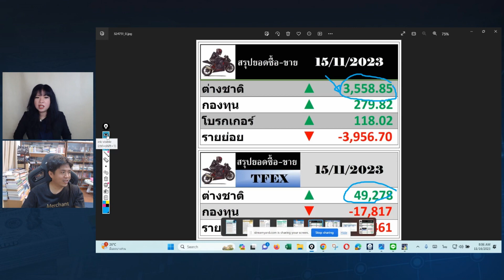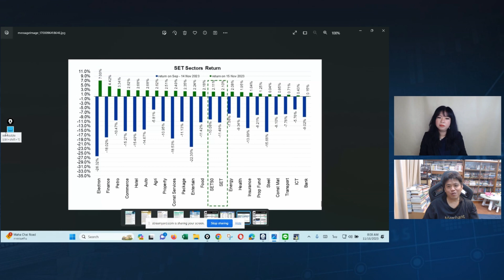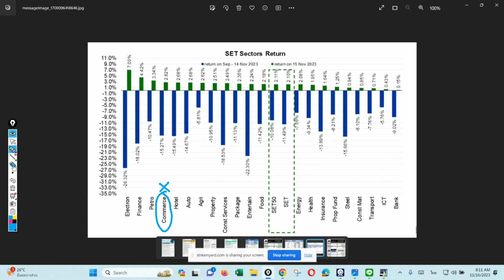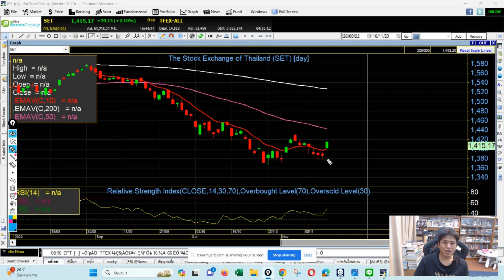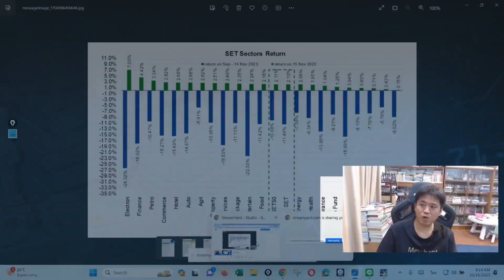Sector ไหนมีลุ้นฟื้นตัวได้ กับคุณประกิต สิริวัฒนเกตุ I TNN WEALTH 16 พ.ย. 66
Sector ไหนมีลุ้นฟื้นตัวได้